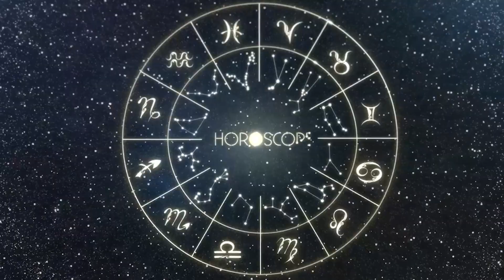Horóscopo do dia GÊMEOS 18 de Outubro, 2023